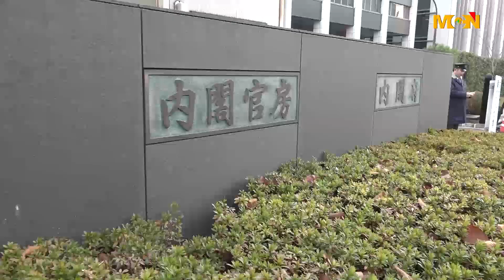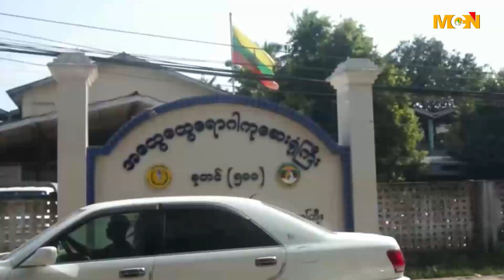MCN ေန႔စဥ္ ႐ုပ္သံသတင္းအစီအစဥ္ ၂၀၁၆ ခုႏွစ္၊ ဒီဇင္ဘာလ (၂၈) ရက္ ဗုဒၶဟူးေန႔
မဂၤလာပါ။ MCN သတင္းဌာနရဲ႕ ေန႔စဥ္ ႐ုပ္သံအစီအစဥ္က ႀကိဳဆိုပါတယ္။ ဒီကေန႔ ျမန္မာသကၠရာဇ္ ၁၃၇၈ ခုႏွစ္၊ နတ္ေတာ္လကြယ္ေန႔၊၊ ခရစ္ႏွစ္ ၂၀၁၆ ခုႏွစ္၊ ဒီဇင္ဘာလ ၂၈ ရက္၊ ဗုဒၶဟူးေန႔အတြက္ ေနာက္ဆံုးရရွိထားတဲ့ သတင္းေတြကို တင္ဆက္ေပးသြားမွာ ျဖစ္ပါတယ္။